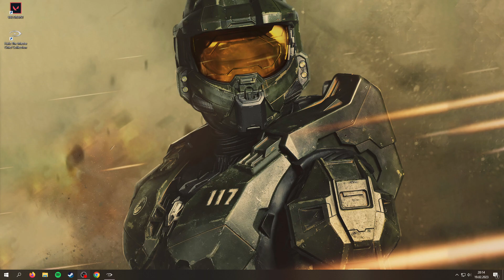Endlich mal Ruhe - Halo CE Anniversary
Sorry für den Sound ab 27:43 gibt's wieder Ton

P.13: heute mal richtig leise

Mein Gear:

Headset: Hyper X Cloud 2
Tastatur: so alt die gibt’s nicht mehr
Maus: Roccat Kone AIMO Gaming Maus
Controller: Xbox Wireless Controller M für PC + Wireless Adapter
DDR4 G. Skill F4 3600 °C19D 16GVRB Memory Module
Asus Dual Nvidia GeForce RTX 2060 12GB
Crucial PCIe 4.0 NVMe M.2 SSD